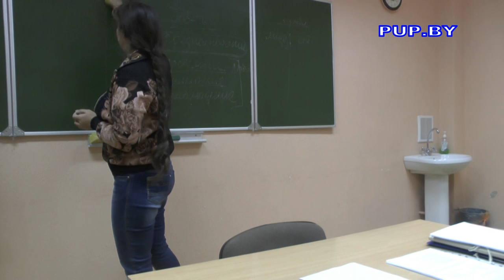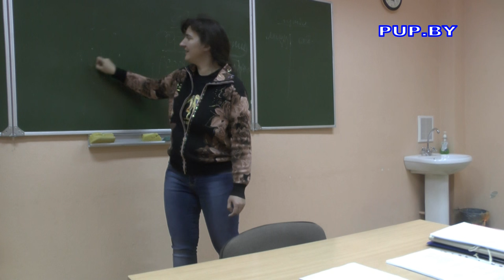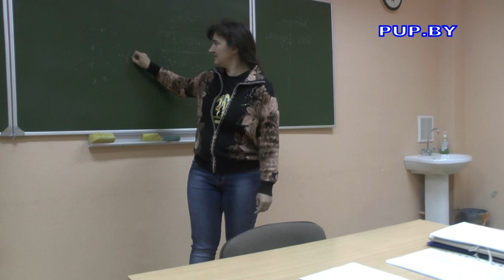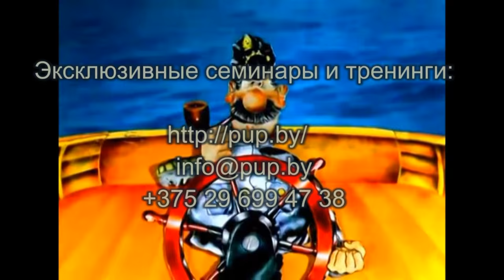Психотехники на практике и в жизни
Книги и мерч доступны к покупке на сайте:
Клуб интегрированных психотехник с Натальей Зайцевой